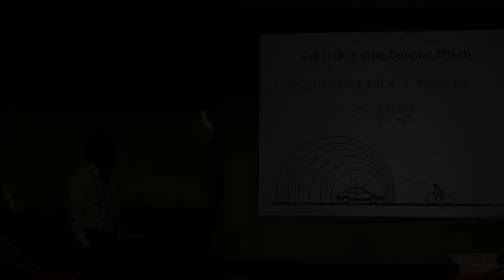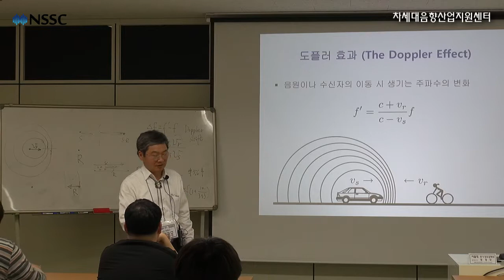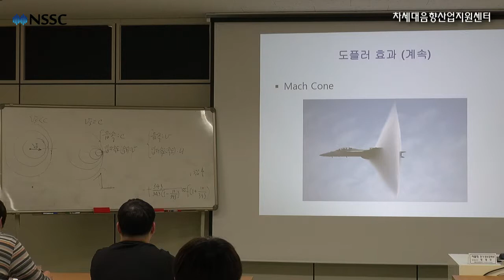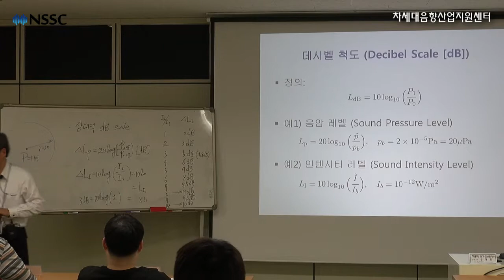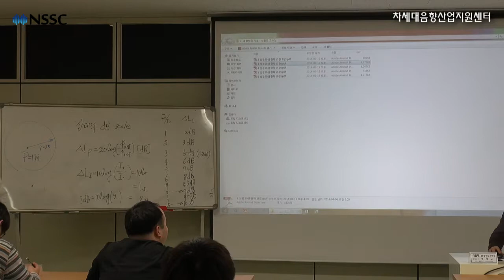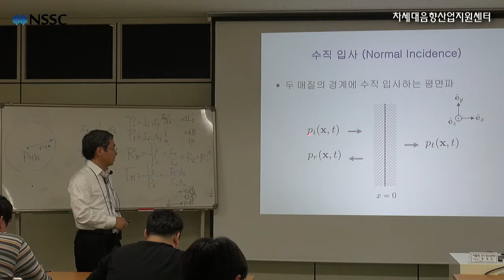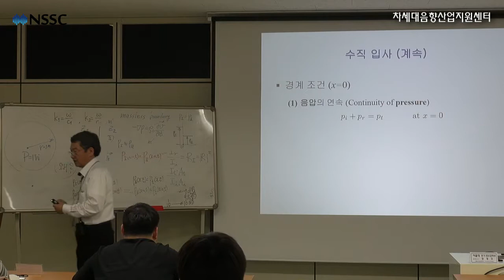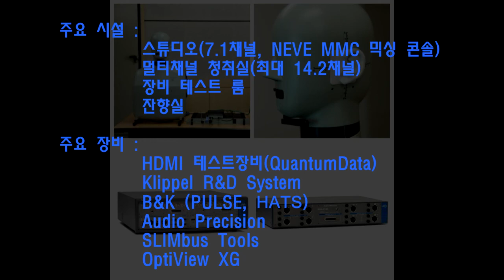음향학 강의 1_2부 part4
제목  ---음향학 강의 (1) 기초편 2부--

 이 동영상 강의는 지난 28년 간 서울대학교에서 음향 관련 연구 인력을 양성한 성굉모 박사님을 모셔 진행한 강의로, 음향 관련 연구 개발 인력의 음향학에 관한 이론적 기초를 쌓는데 도움을 드리고자 총 4회에 걸쳐 마련한 강의입니다.

1부 : 소리의 정의, 음향학의 역사 및 세부분야, 음향학의 기초 단위, 평면파

2부 : 구면파, 지향성, 방사임피던스, 구형 음원, 원형 피스톤 음원

3부 : 음파의 반사와 투과

4부 : 음파의흡수,회절,산란, 음향관

강사 : 성굉모 서울대학교 명예교수
장소 : 차세대음향산업지원센터 교육실
일시 : 2014년 3월 6일